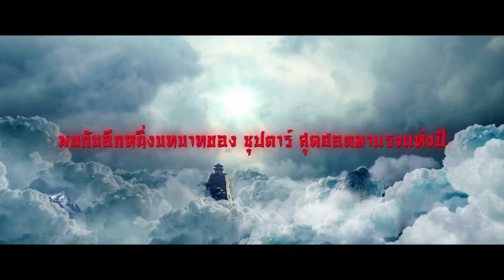JADE DYNASTY กระบี่เทพสังหาร